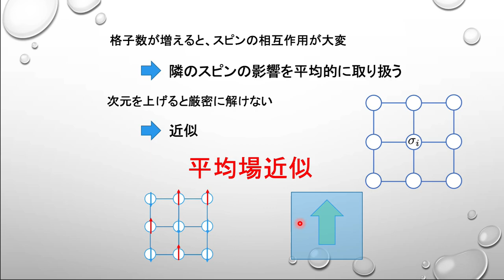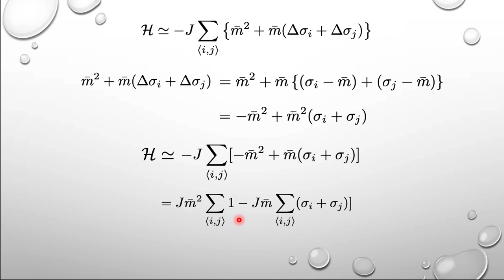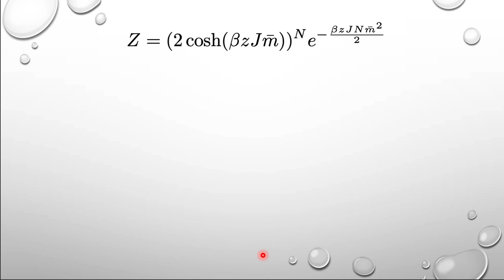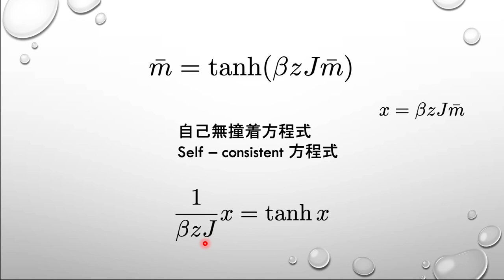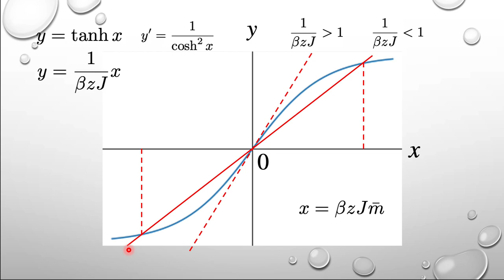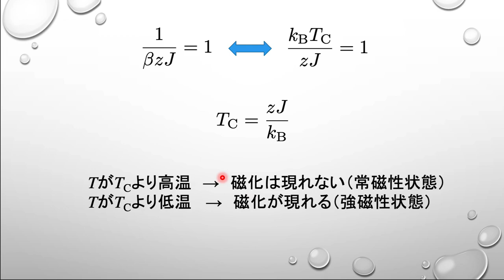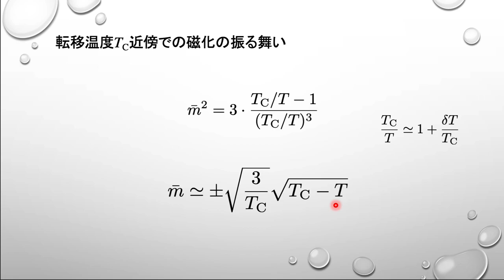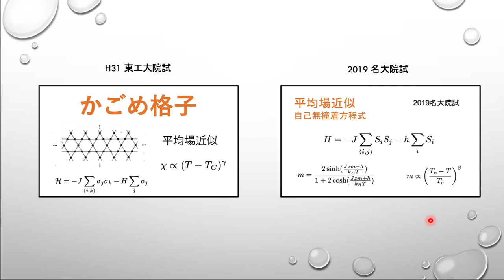【統計力学・デジタル】イジングモデル（平均場近似）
F棟です。